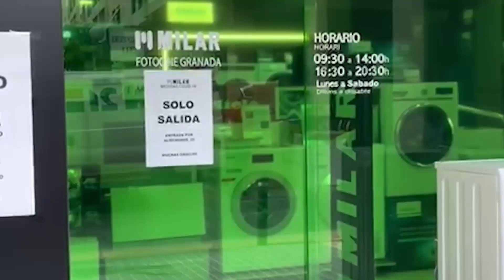¡Abrimos nuestras tiendas! 🏡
Tenemos una buena noticia, y una mejor.
La buena noticia es que Milar vuelve abrir sus puertas.

La mejor es que lo hacemos con la atención más personalizada que nunca, con los mismos servicios de siempre y con todas las medidas de higiene y seguridad necesarias.

Milar vuelve, aunque en realidad siempre habíamos estado a tu lado.

Milar, sabemos de ti